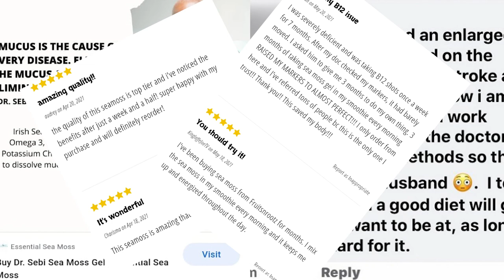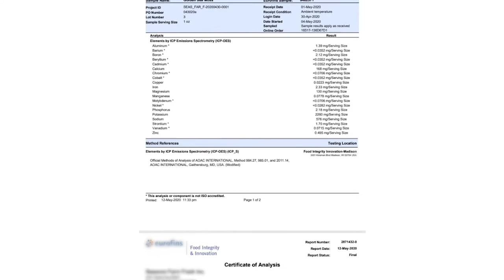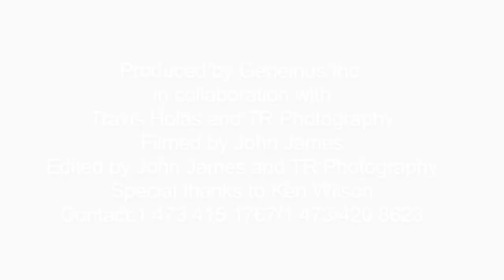Jewel of the Sea: Wildcrafted Sea Moss from Grenada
A short documentary story that explore the love, the craft and the potentially dangerous underwater process that sea moss farmers undertake to bring this super food to the world.

Produced by Geneinus Inc.